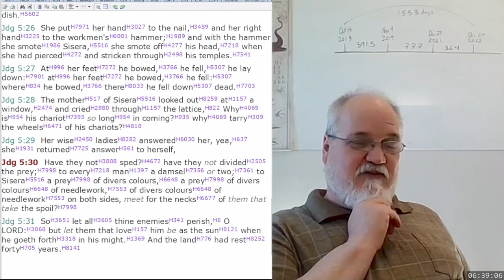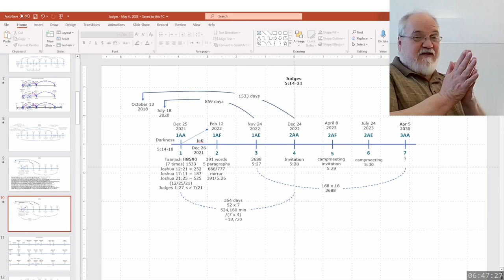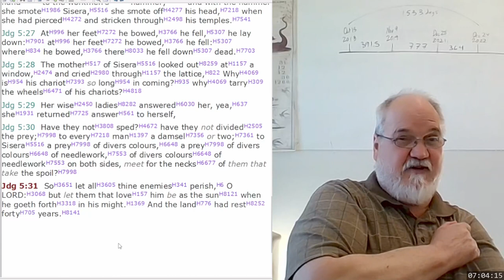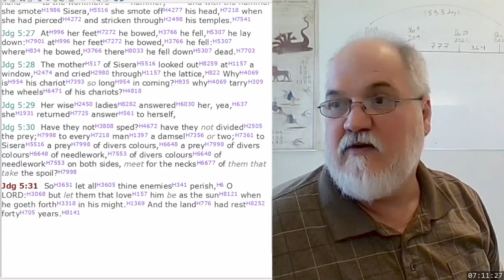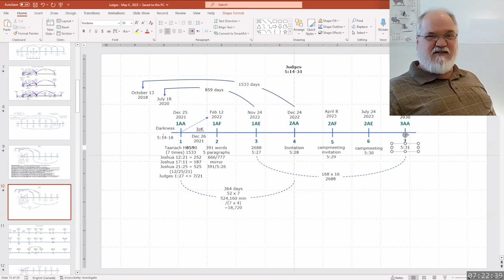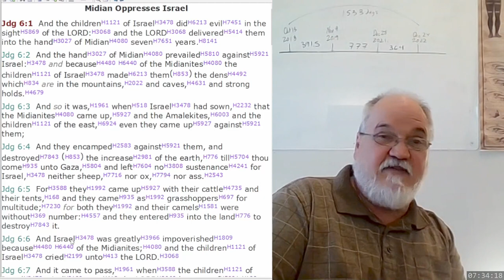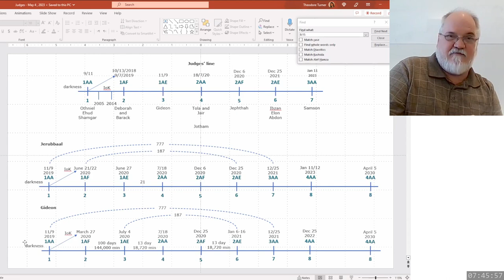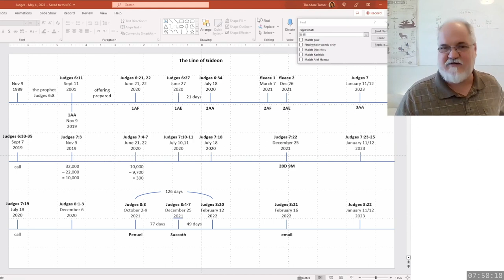2023 05 15 351. Understanding The Lines